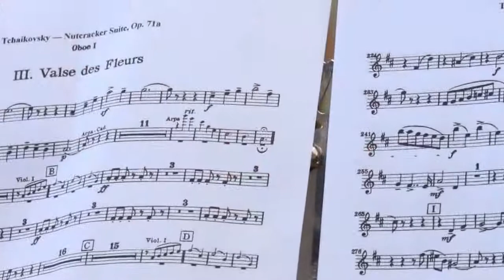Flash Mob Orchestra // Tchaikovsky // Rome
Rome, 22 July 2012
Flashmob in Rome by the Flashmob Orchestra.